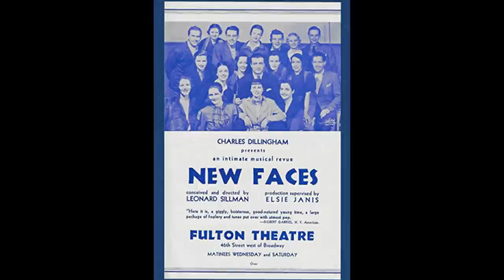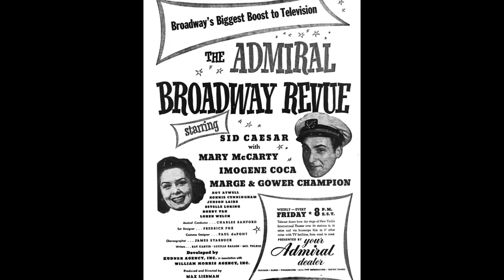The Life and Tragic Ending of Imogene Coca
Mini bio of the life of actress Imogene Coca who is probably most famous for her role opposite Sid Caesar on Your Show of Shows